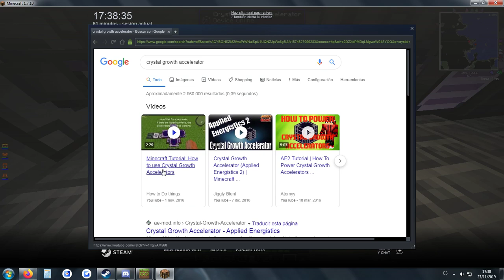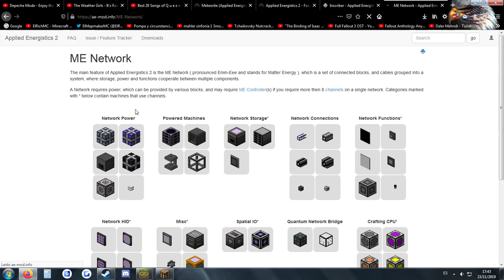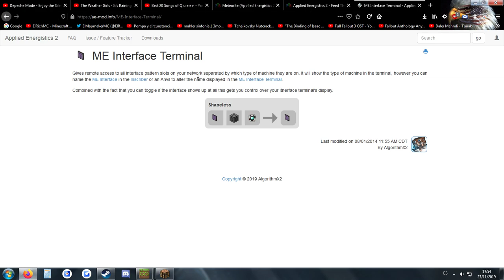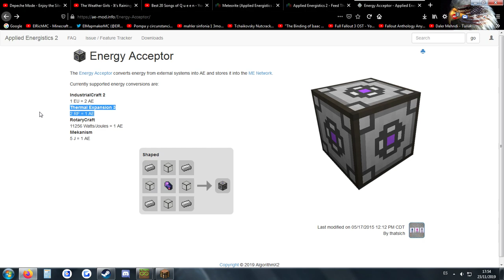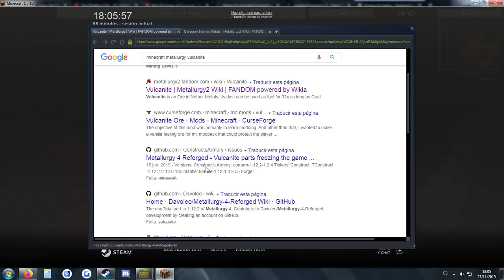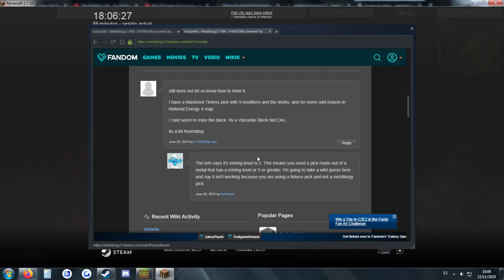Minecraft Mods 1.7.10 Parte 16